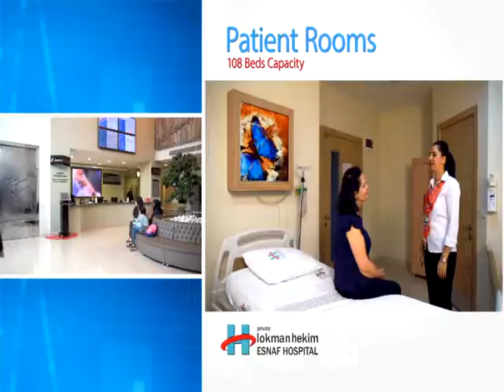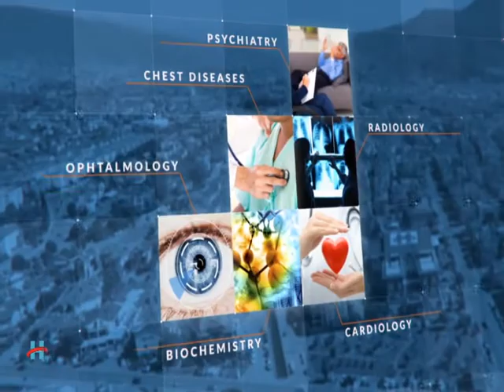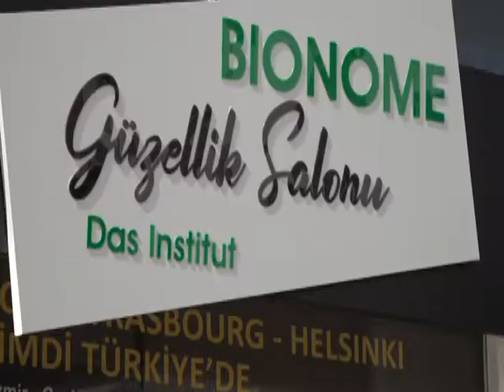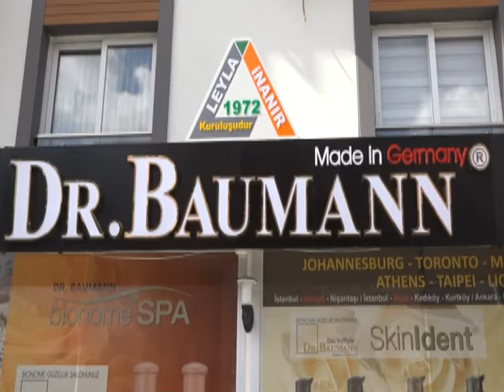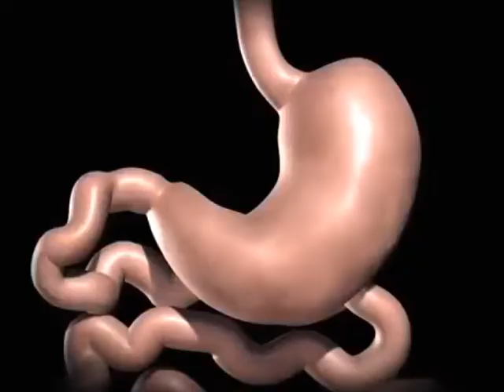2 ARALIK ANA HABER BÜLTENİ